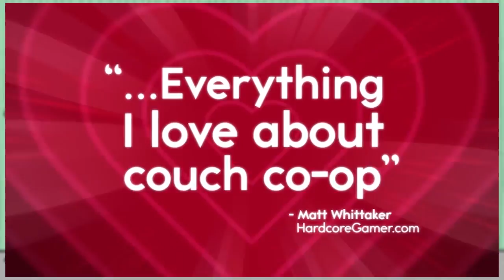Game Club: Ghostbusters The Videogame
It's 4 vs. 4 as The Ghostbusters go head-to-head against The Bash Bros.